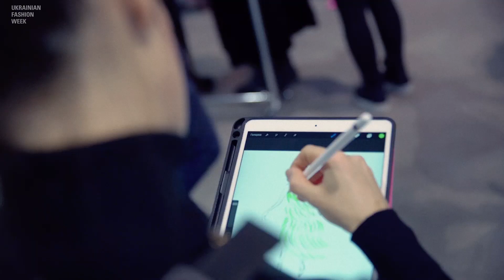Ukrainian Fashion Week FW 2020/2021 DIGEST with Dmitriy Toporinskiy and Yaroslava Krutova (Part 1)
A series of short interviews with designers, fashion-editors, bloggers, influencers, and guests of Ukrainian Fashion Week.